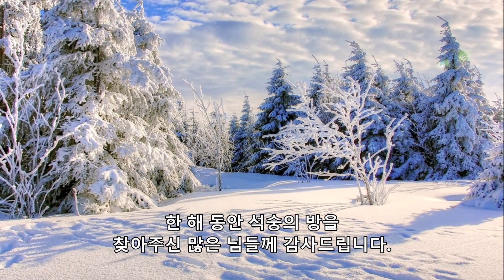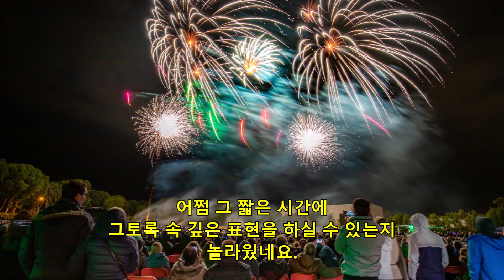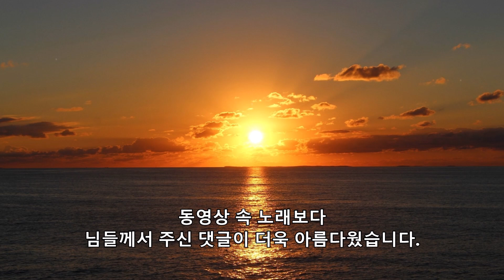모든 님, 풍성한 새해, 복 많이 받으시길 바랍니다.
한 해 동안 석숭의 방을
찾아주신 많은 님들께 감사드립니다.

눈 깜짝하는 사이, 한 해가 저무네요.
저는 이루고 싶은 건 있었지만,
또 내년으로 미루게 되어
참 아쉬운 한 해였네요.

소중한 추억이 배어있는 노래를 듣다가
많은 님들의 관심과 사랑에
가슴이 메인 적도 많았네요.

특히 오랜 삶 속에서 묻어난 댓글들은
진주처럼 빛나고 고왔습니다.
어쩜 그 짧은 시간에
그토록 속 깊은 표현을 하실 수 있는지
놀라웠네요.

동영상 속 노래보다
님들께서 주신 댓글이 더욱 아름다웠습니다.

이제 2020년엔
님들께서 품은 뜻을 이루시고,
모두 강건하시길 바라봅니다.
가정에도 기쁜 일만 가득하시고요

석숭 올림